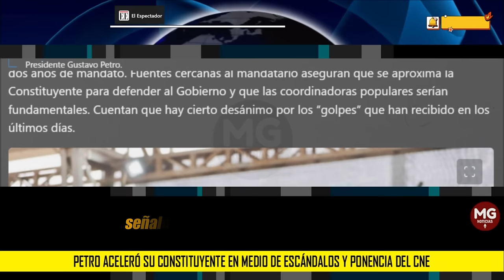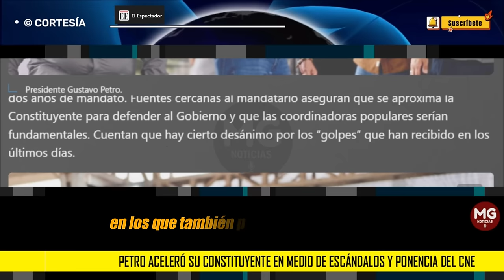ALERTA ⚠️ Petro aceleró su Constituyente en medio de escándalos y ponencia del CNE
El presidente definirá esta semana, junto con su gabinete, la estrategia para sus últimos dos años de mandato. Fuentes cercanas al mandatario aseguran que se aproxima la Constituyente para defender al Gobierno y que las coordinadoras populares serían fundamentales. Cuentan que hay cierto desánimo por los “golpes” que han recibido en los últimos días.
EL ESPECTADOR